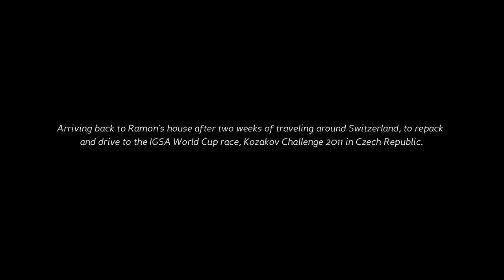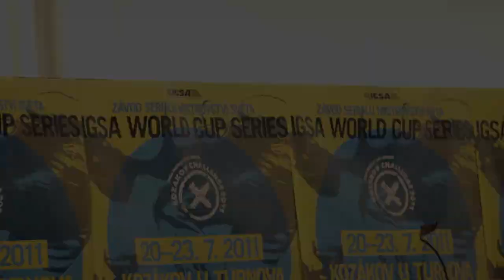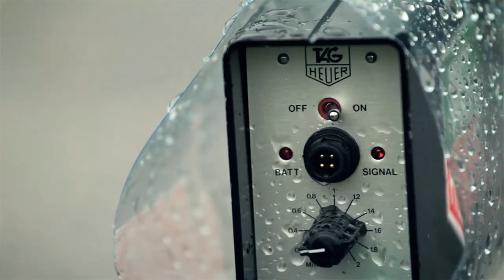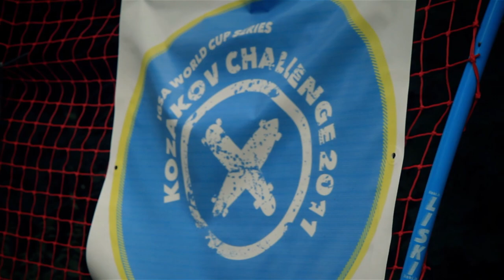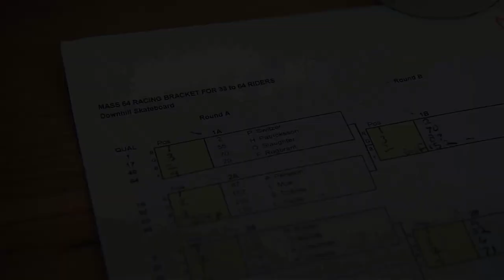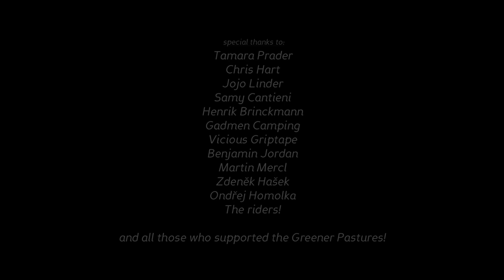Greener Pastures EP5: Racing -- Featuring George Mackenzie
With the Greener Pastures filming section in Switzerland coming to a close, we were all ready to get to Kozakov and join the party. Oh yes, and practice the course with the best racers in the world, especially now that we had become comfortable with the European style road construction in a group dynamic.

The 3Heads have filmed Kozakov Challenge since 2009, and with their experience and ability to speak the language makes it an extremely exciting event to cover. We couldn't be happier being part of making the event well known again through high quality media, and this time highlighting the Greener Pastures riders.

A bonus for the project, five Greener Pastures riders placed in the top ten!  Congrats!

1st - Patrick Switzer
4th - James Kelly
6th - George Mackenzie
7th - Ramón Königshausen
9th - Kyle Martin

The Greener Pastures tour was exhausting, yet an invaluable adventure to remember because of the people, the skating and the life experiences in a foreign land.  It is an absolute pleasure to expose the phenomenal free-riding in Switzerland. Yet, let it be known that European style road construction is some of the most dangerous to ride. If you decide to visit, talk to the locals and more specifically Samy at Roll Laden Skate Tours to help plan your trip, and be informed of the laws and the best places to skate. Be cautious, and ride with locals!

for background information on the Greener Pastures series.  There is still more in the works!

Gather some friends and watch the series start to finish!

A big thanks to the Greener Pastures riders, and those at Kozakov Challenge for being part of the last episode!

Matt Arderne - Fibretec Skateboards - South Africa
John Barnet - Kebbek Skateboards - Canada
Samy Cantieni - Roll-Laden Skate Tours - Switzerland
James Kelly - Arbor Collective - USA
Ramón Königshausen - Airflow Skateboards - Switzerland
Yvon Labarthe - Abec 11 Wheels - Switzerland
George Mackenzie - Sector 9 - Canada
Kyle Martin - Landyachtz Longboards - Canada
Patrick Switzer - Orangatang Wheels - Canada

Producer: Patrick Switzer
Director: Vit Hasek, 3Heads Production